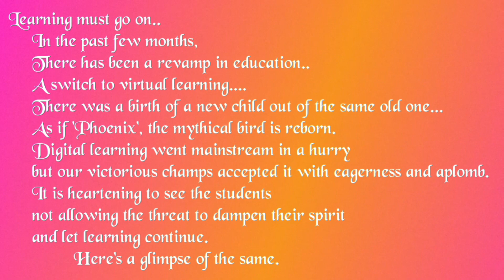LEARNING MUST GO ON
ART INTEGRATED LEARNING